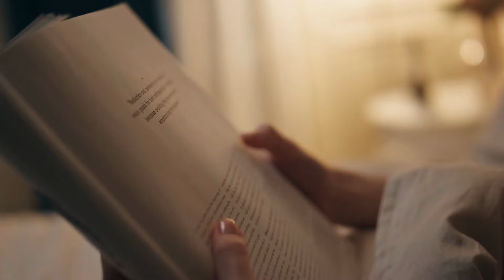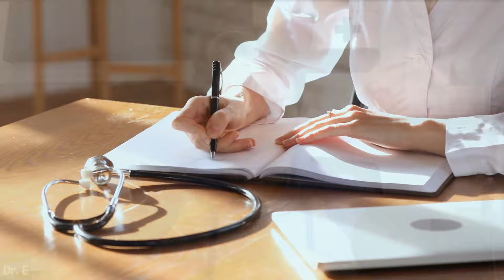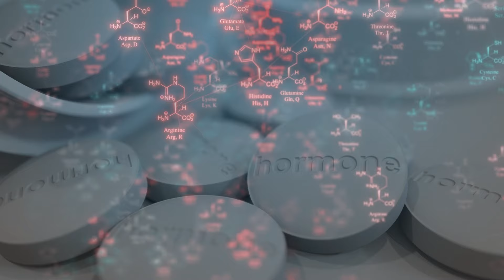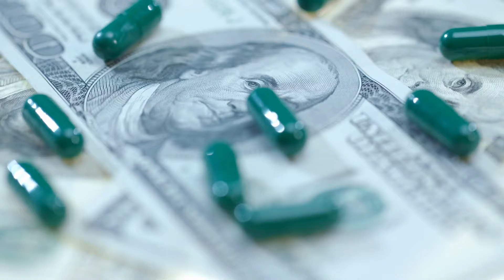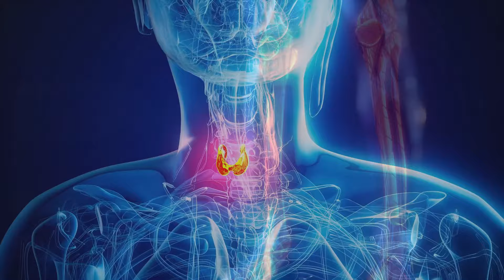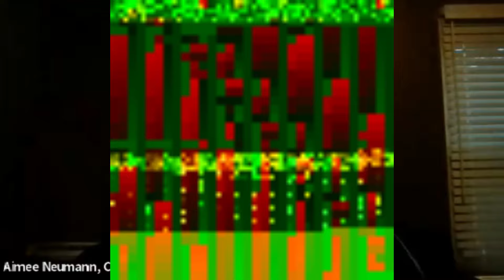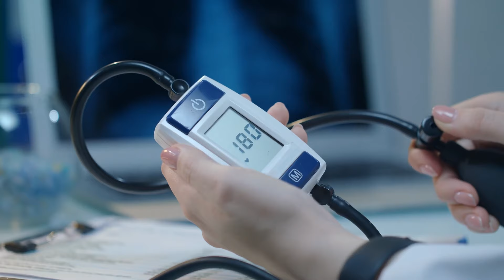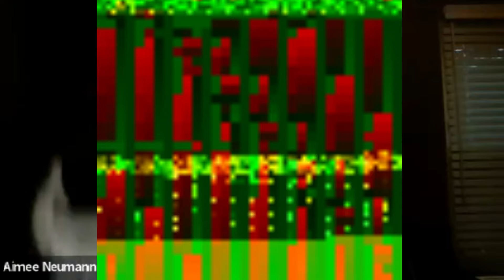Hashimoto's: It's more than just a thyroid problem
Is your thyroid secretly sabotaging your health?

In this new episode of The Medical Disruptor Podcast, join me and fellow NP Aimee Neumann, a medical disruptor for women's health and functional medicine, as we dive into the thyroid rabbit hole and challenge conventional wisdom on Hashimoto's disease.

Here's what we cover:
-The often-overlooked connection between Hashimoto's and environmental toxins, particularly mold exposure.
 -The hidden factors that can sabotage your thyroid function and overall health.
-The world of bioidentical hormone replacement therapy (BHRT), talking about its potential in managing Hashimoto's symptoms.
-Aimee Neumann's insights on why one-size-fits-all approaches often fail, and how customized treatment plans can be game-changers.

Don't miss this game-changing discussion on Hashimoto's, mold, and everything in between!

00:00 Introduction
03:00 Amy's Journey into Functional Medicine
06:00 Integrating Functional Medicine into Patient Care
09:00 Leaving Conventional Medicine for Functional Practice
12:00 Bioidentical Hormone Replacement Therapy (BHRT)
15:00 Misconceptions About Hormone Therapy
18:00  Benefits of BHRT Beyond Symptoms
21:00  Hashimoto’s and Thyroid Health
24:00  The Role of Diet in Managing Hashimoto’s
27:00 Gut Health and Autoimmune Disease
30:00 Mold Exposure and Autoimmune Disorders
33:00 Trauma, Stress, and Chronic Illness
36:00 Final Thoughts on Functional Medicine